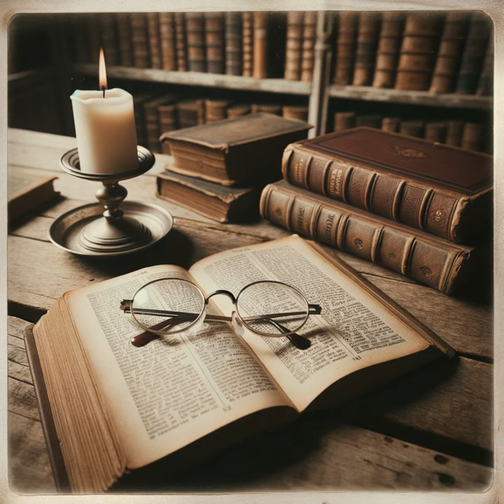Horae Homileticae Vol. 15: Romans by Charles Simeon - Romans 15:1-6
Both Apostle Paul and Charles Simeon emphasize the significance of emulating Jesus Christ's selflessness and love towards others. Paul, drawing from scriptures, portrays Christ as a moral exemplar, urging believers to learn from even seemingly unrelated scriptures. Simeon, on the other hand, extensively illustrates Christ's life, underscoring His sacrifice and dedication to fulfilling God's will over pursuing personal pleasures. Besides, Simeon highlights the importance of considering others' well-being, criticizing those who assert their religious freedom aggressively, causing divisions within the church over minor rituals or traditions. He advocates for a spirit of self-denial, urging believers to follow the examples of Jesus and St. Paul, who accommodated others' beliefs and traditions to foster unity and peace. Simeon accentuates fostering neighbors' spiritual growth through understanding and forbearance, even when their beliefs appear weak or superstitious, aligning this approach with Paul's teachings. Additionally, Simeon reflects on the nature of true religion, envisioning a world transformed by selflessness and Christ-like behavior. He contrasts this with the superficial politeness observed in society and within the Church, which often lacks genuine love for God. Simeon warns against this duality, urging believers to cultivate genuine love and unity to truly glorify God. Also, Simeon underscores the importance of engaging with scriptures for personal spiritual growth, encouraging believers to reflect deeply on the teachings and apply them in their lives. Moreover, he highlights the necessity of unity and selflessness in glorifying God, pointing to the early Christian churches' efforts to overcome selfish tendencies and foster a community centered on others' well-being. Lastly, Simeon delves into Christ's example of selflessness and sacrifice, affirming His profound sacrifice to redeem humanity. He urges believers to emulate this selfless love, prioritizing others' well-being and salvation over personal interests. Simeon concludes by asserting the importance of unity in the Church, urging believers to seek God's guidance to cultivate patience and comfort, ultimately glorifying God through a unified effort.